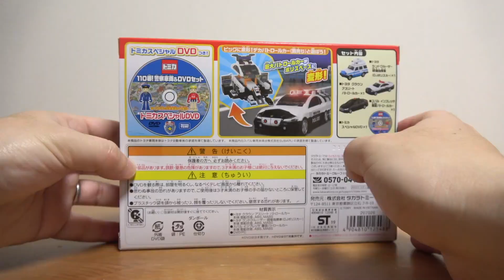DJポリスがトミカに登場！トミカギフト 110番！警察車両&DVDセット ランドクルーザー 現場指揮車・クラウンアスリート パトロールカー・インプレッサ 覆面パトカー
13歳以下の方がご視聴される際は保護者の方とご一緒にご覧ください。

☆トミカ 2018☆
2018年1月新車

☆ビルドシティ☆
オートバックス

☆ポケットトミカ☆
いっしょにあそぼう！つながるターミナル編

☆その他ミニカー☆
ハイエース スーパー GL

ドライブヘッド 02 MKⅢ マスターバックドラフト

日野レンジャー & クラウンバン パトカー